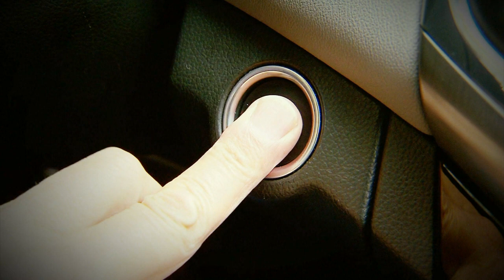VUELVE MARIO MARKIC A LA PANTALLA DE TN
En el camino - los mejores programas